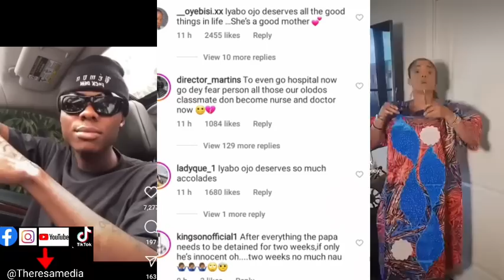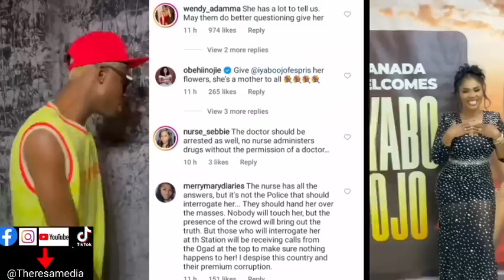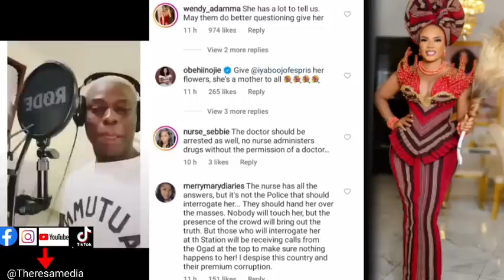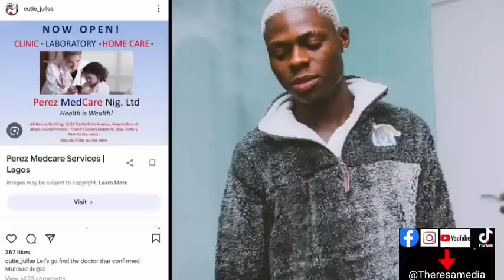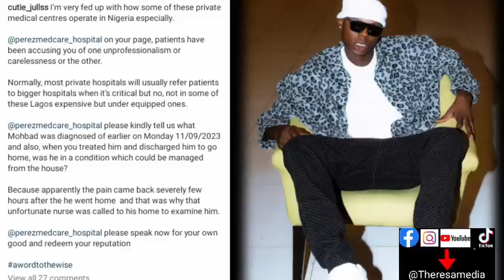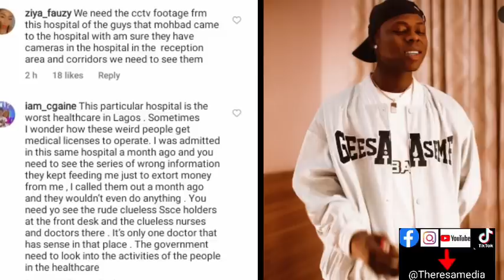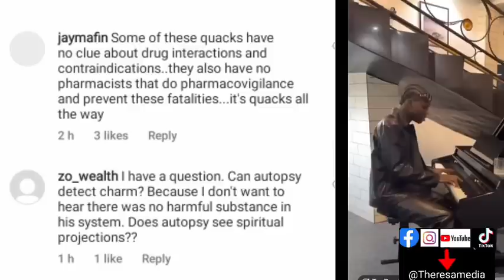Perez Hospital in trouble, Nurse arrest & confession. Actress Iyabo Ojo revelations 🙉😓